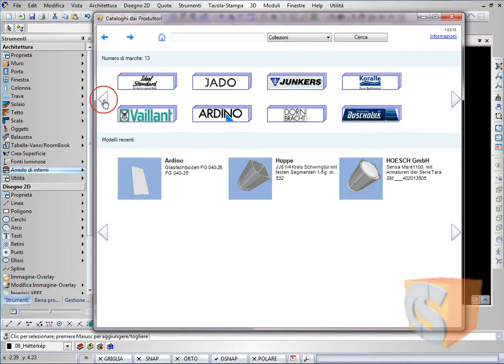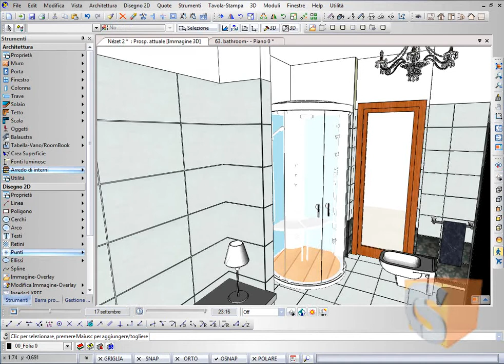2010: CatalogoProduttore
ARCHline XP 2010 Release 2 News